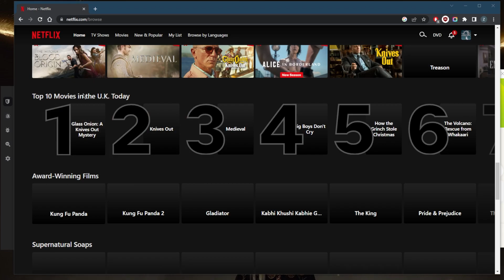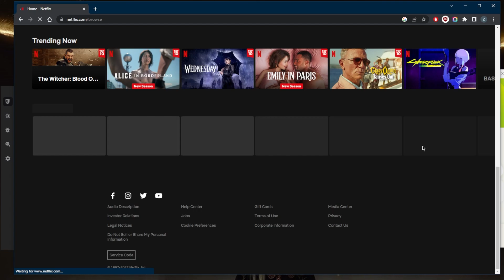Changing Regions on Netflix Tutorial For 2026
Changing Regions on Netflix Tutorial for 2026. Here are the best VPNs for unblocking various streaming services. These are also ideal for privacy, speed, streaming, torrenting & online security.

How's it going everybody welcome back. And here's a quick tutorial on how you can change regions on Netflix. Now all you're going to need is a good reliable VPN. And as you can tell right here it says top 10 movies in the UK, not because I'm in the UK but simply because I'm connected to the UK server using a VPN. Now you'll need a good reliable VPN. For that, you can download them from the description down below, just get yourself the subscription. Depending on which VPN you like I've tested over a couple of dozen VPNs I've narrowed it down to these three is the best overall, for unblocking streaming services, specifically changing regions on Netflix. They all vary in budgets and features. So pick and choose depending on your own situation and where you're looking for how to grow a VPN in your own specific needs and preferences and budget. Of course, you've got Express Nord and surf shark, let's go ahead and turn off the VPN right here. And then you'll get an email with a download link and your credentials, download the application, install it on your computer. And then you'll have one of these clients depending on which one you download it. I'll go ahead and just demonstrate using ExpressVPN. Let's say you download ExpressVPN you're good to go. You want to unblock the American Netflix library, it will connect to an American let's say the Chicago server right here. In the moment I'm connected, I'll just go back to Netflix refresh and the top 10 movies in the UK. Today, we'll change into the top 10 movies in the US today. Because I'm connected to the US Library. Let's go ahead and just show that very quickly. And there you go. As you can tell top 10 movies in the US today it's as simple as that. So guys are interested in any of these VPNs and finally surprising discounts in the description down below. As well as for reviews if you'd like to learn more about the privacy policies be streaming and torrenting capabilities while security and features and of course it's all covered by a 30 day money back guarantee. So you can test drive these VPNs for 30 days risk free. Otherwise get simply get yourself the refund if you're not satisfied for whatever reason. Besides that combo if you have any questions I'm happy to answer all of them like and subscribe if you'd like to support the channel and stay up to date with everything VPNs and cybersecurity. Thank you guys so much for watching. I'll see you the next one. Have a wonderful day.

Hope you enjoyed my Changing Regions on Netflix Tutorial For 2026 Video.